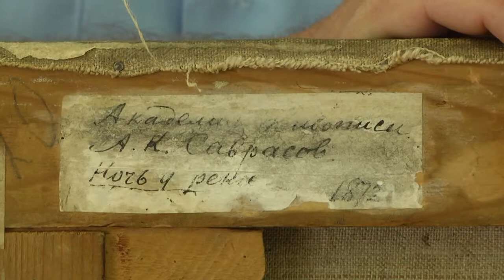Результаты экспертиз двух старинных картин изъятых на границе